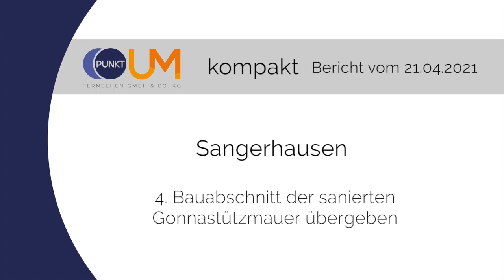PUNKTum Einweihung 4.Bauabschnitt der Gonnastützmauer in Sangerhausen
Einweihung 4.Bauabschnitt der Gonnastützmauer in Sangerhausen